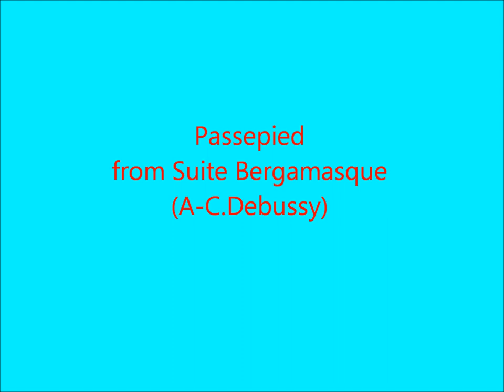Passepied (A-C.Debussy)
Passepied from Suite Bergamasque (A-C.Debussy)
[Ultrametamorphism Vol.1 - Giovanni M. da Zama]